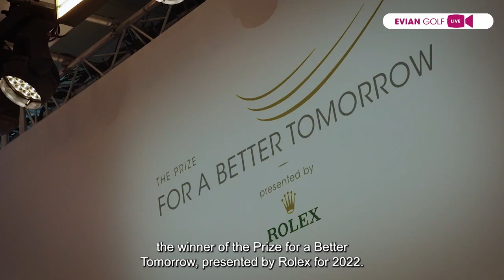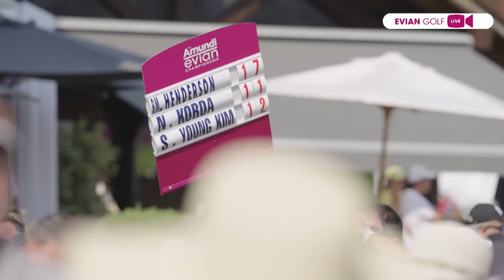Evian Golf Live - Round 4 - The Amundi Evian Championship 2022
Suivez les coulisses de 𝗧𝗵𝗲 𝗔𝗺𝘂𝗻𝗱𝗶 𝗘𝘃𝗶𝗮𝗻 𝗖𝗵𝗮𝗺𝗽𝗶𝗼𝗻𝘀𝗵𝗶𝗽 avec l’émission quotidienne Evian Golf Live présentée par Sandrine Mendiburu et Christian Ledan.
Facebook : The Amundi Evian Championship